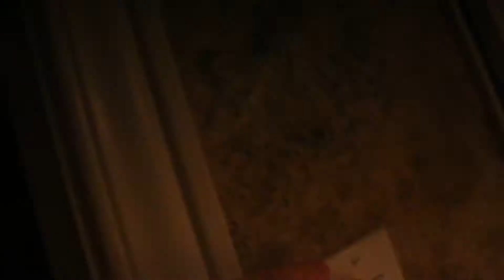HAPPY BDAY MS. MASELLI!!!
Description: Hope you had an amazing day Ms!!! Not sure if you'll watch this or not but hoping so!